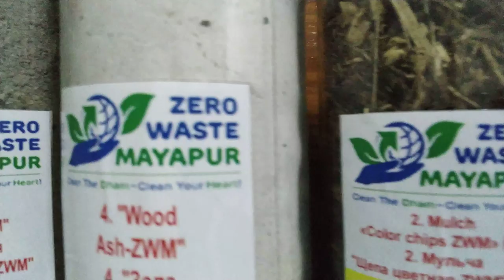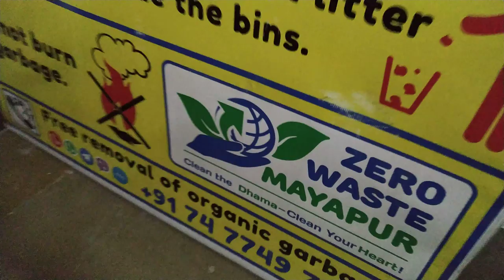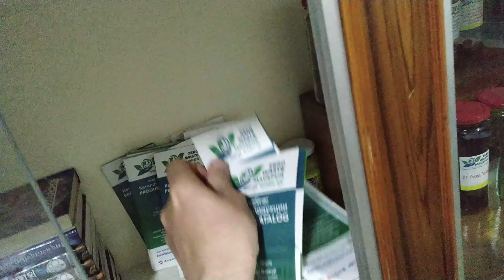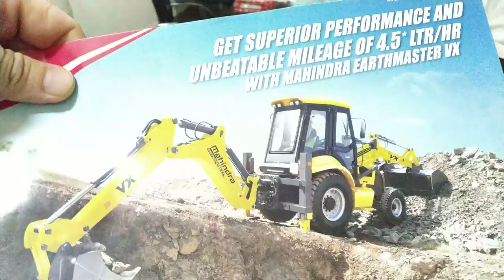Harilila pr. Project Presentation "Zero Waste Mayapur" 2019